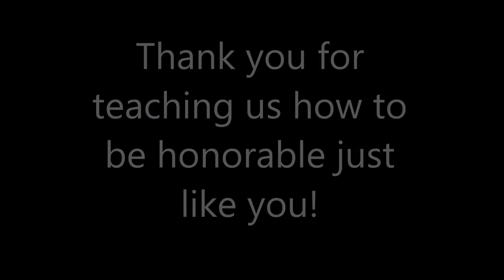A Short Father's Day Video 2015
Thanks for being the best Father ever! God bless you!